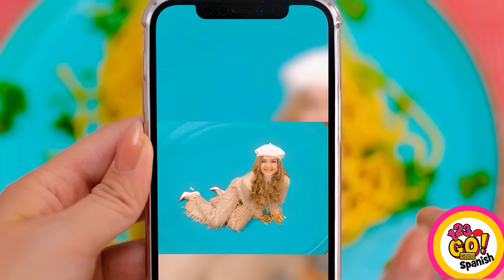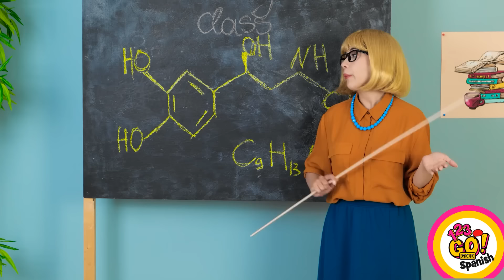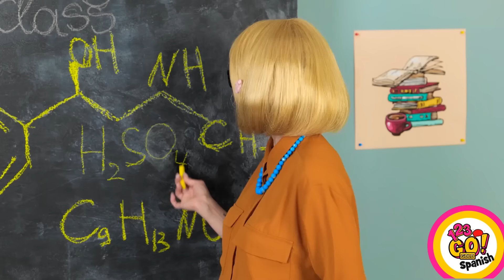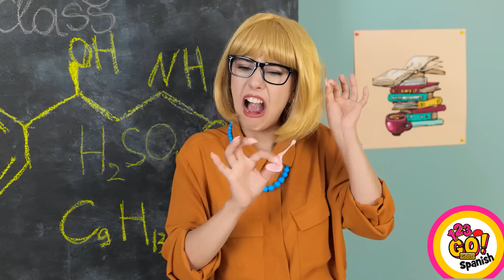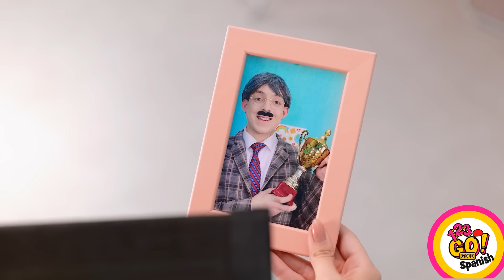SI LOS OBJETOS FUERAN PERSONAS | Momentos geniales con los que te puedes identificar por 123 GO!GOLD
Dios mío 😱 Es la selección de tus episodios favoritos sobre un tema increíble. ¿Qué pasaría si la comida fuera gente? ¿Y si el maquillaje fuera una persona? ¿Qué pasaría si todos los objetos en todo el mundo fueran como tú y yo? ¡Eso sería sorprendente! ¿No crees?